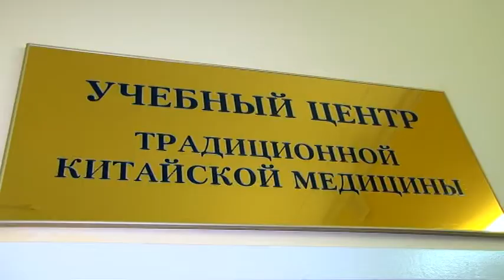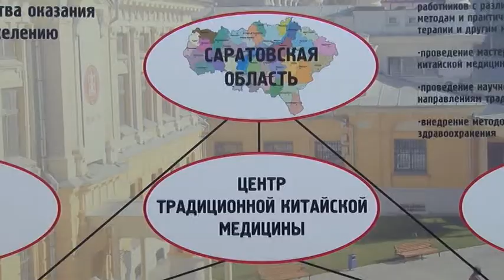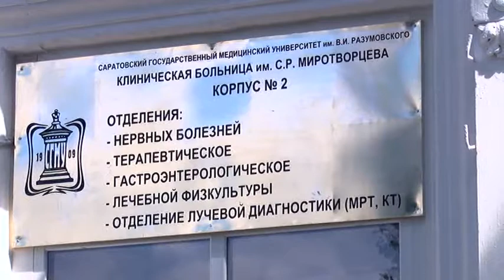В Саратове открылся Центр традиционной китайской медицины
В Саратове открылся Центр традиционной китайской медицины. Он находится на базе городской клинической больницы имени Миротворцева. В лечении пациентов будут применять методики восточной медицины